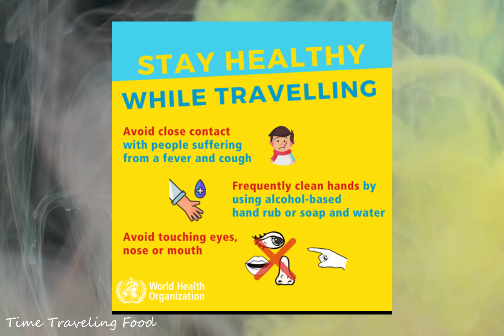Create Battle shield For CORONA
We know the cure and we we know the prevention all we needs is the mental awareness to stay healthy...